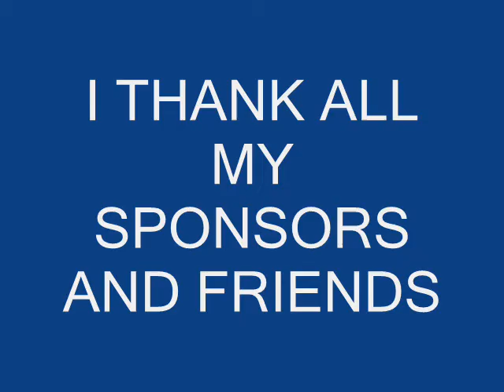freestyle madness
MOTOCROSS RACER DONOVAN SOLAREZ PRACTICING IN THE CALIFORNIA DESERT. HE JUST LOVES TO JUMP 40-50 FT JUMPS TO WARM UP.